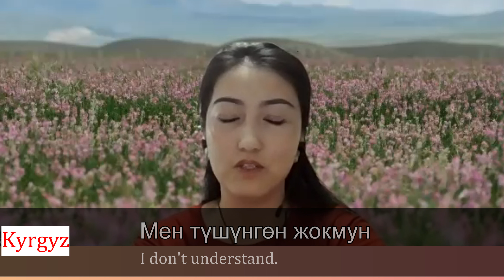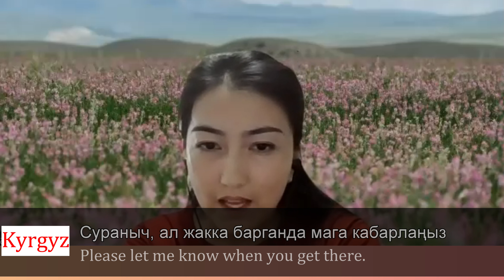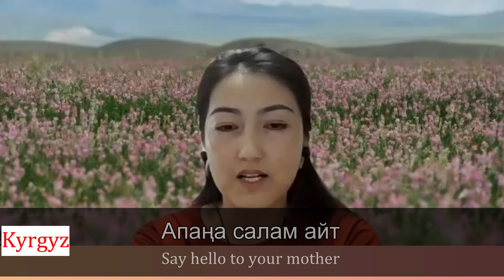Kyrgyz Language phrases | キルギス語フレーズ [Turkic languages series]